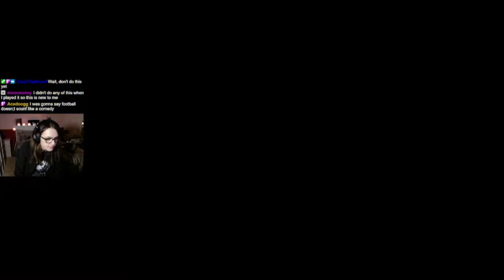Terra in Radiant Gardens | Kingdom Hearts Birth By Sleep Part 5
Welcome to Part Five of Kingdom Hearts Birth By Sleep! In this video we make our way to Radiant Gardens where we bump into Aqua and Noxas and end up in multiple boss battles!

This was streamed live on Twitch on the 8th July 2021.